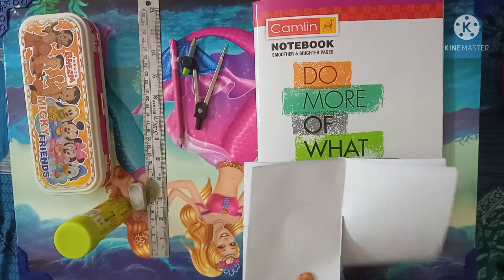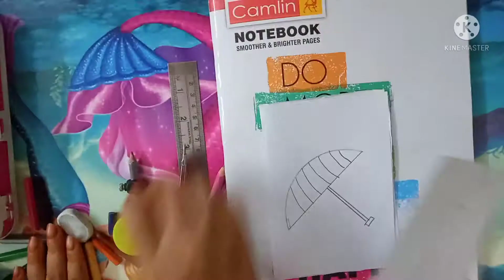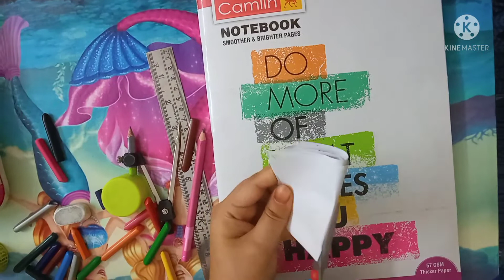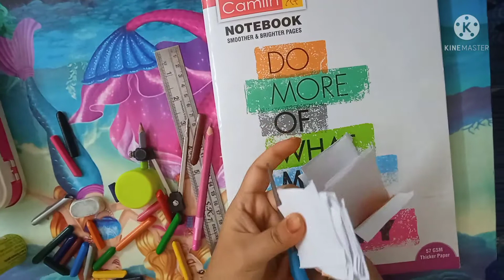Make Puzzle for kids 2.5 to 3 years kids at home